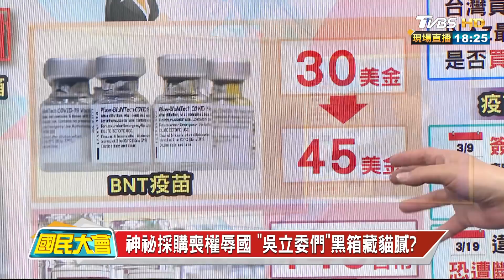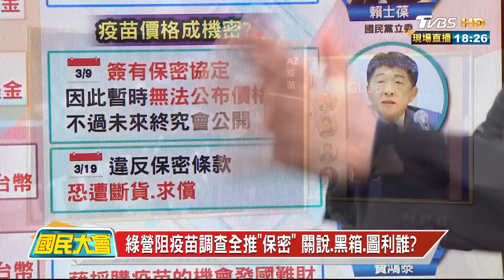疫苗採購不願立院監督 "保密條款十年"護誰利益? 國民大會 20210319 (2/4)